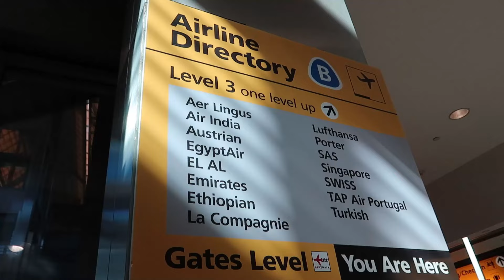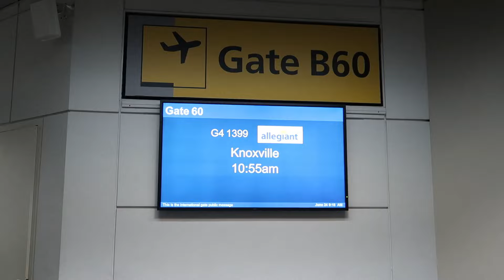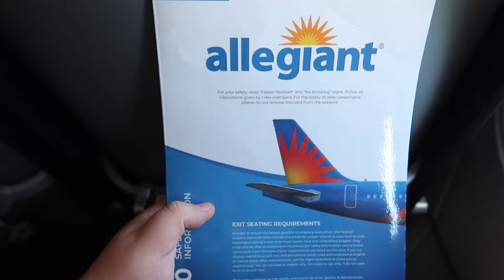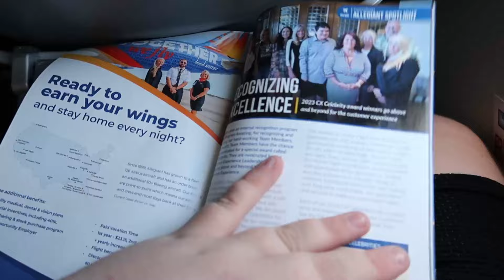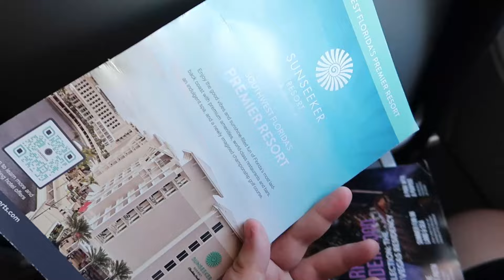[TRIP REPORT] Allegiant Air Airbus A320 (ECONOMY) Newark (EWR) - Knoxville (TYS)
Flight Info:
~Airline: Allegiant Air
~Aircraft: Airbus A320-214
~Registration: N291NV
~Seat: 4F
~Flight Number: G41399
~From: Newark (EWR)
~To: Knoxville (TYS)
~Flight Time: 1 hour 37 minutes
~Scheduled Arrival Time: 1:00pm EST
~Actual Arrival Time: 12:38pm EST